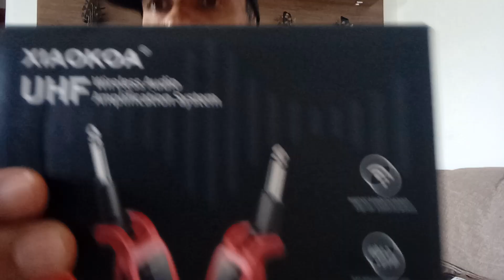Transmissor Wireless Xiaokoa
Link de onde fiz a compra,
Mercado Livre: